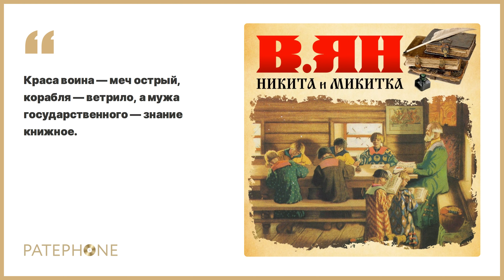Василий Ян «Никитка и Микитка». Аудиокнига. Читает Александр Клюквин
Царь Иван Васильевич издал указ учиться грамоте всем боярским сынкам. Так и отправились в путь князинька Никита Петрович и его верный холоп Микитка. Как встретила мальчиков Москва, и какие приключения их ожидают, вы узнаете, прослушав эту аудиокнигу.

Автор: Василий Ян
Читает: Александр Клюквин
Жанр: Исторический роман